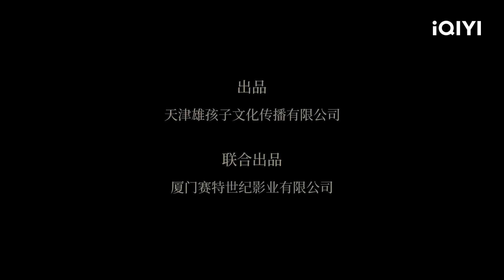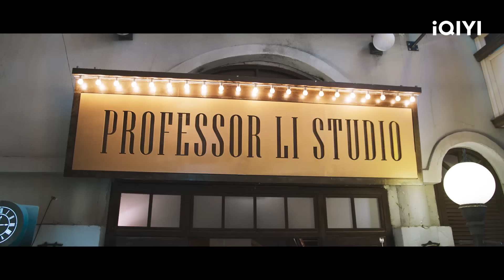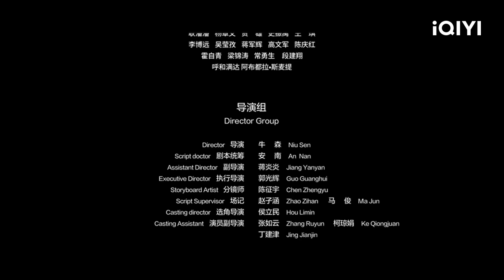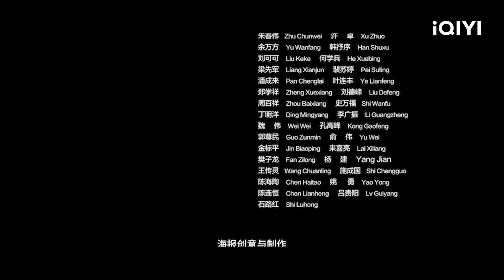Multi Sub【绝色狂花之龙迹神宫】绝色长腿姐妹花神宫探墓 联手破局燃战异兽【冒险 动作 惊悚 | 刘泳希 李羽桐 郭震 | iQIYI午夜影院-欢迎订阅】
💀🎥最新惊悚盗墓片火热来袭！！！订阅“ iQIYI午夜影院-iQIYI Midnight Theater”频道：

 【电影简介】
林夕瑜、林乐瑶和冷樱三人是一支代号为彼岸之花的特工小队，三人前往深山禁地营救失联的考古队。成功救下考古队后却无法返回地上，最终只能进入古墓寻找出口。考古队员为带出文物研究，致古墓内机关启动。林夕瑜尽力营救，但考古队员依然死在墓中。妹妹林乐瑶将唯一逃生的机会给了她，自己却未能走出。林夕瑜和冷樱离开古墓，并带出了一件白色玉佩，林夕瑜发现白色玉佩竟是传说中“时空仪”的开启钥匙之一，只要找到另一块黑色的玉佩，就能开启“时空仪”穿越时空。林夕瑜本想找到“时空仪”营救妹妹，却发现妹妹还活着，但却像变了一个人一样。林夕瑜知道这件事的后面一定隐藏着巨大的阴谋，为了拯救妹妹，她毅然决然的走进了这个神秘事件之中。